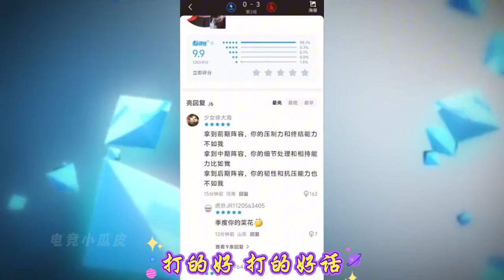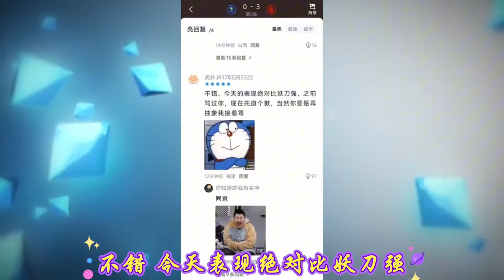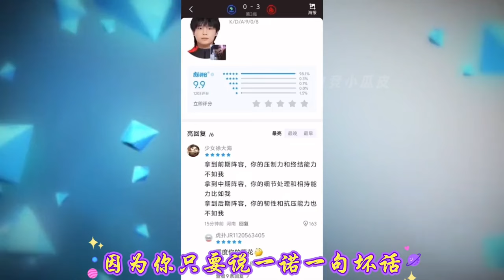爆！一诺是KPL最难评价的选手？说好话就是在舔，说坏话则是乔兮粉丝| 王者 | 王者荣耀 | 2024KPL夏季赛 | 成都AG超玩会